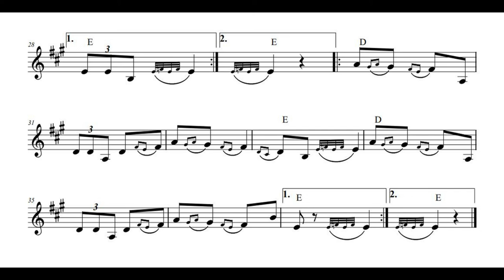Batuta (Viktor Matusic)